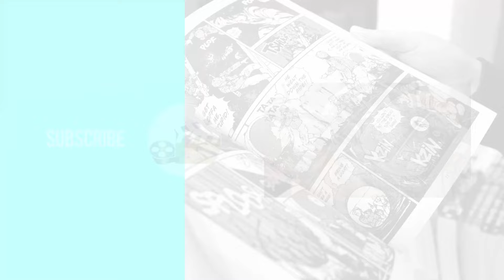"From Outlaw to Avenger: The Origin of Marvel Boy!" (Noh-Varr)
Get ready for an exciting adventure in today’s video as we unravel the origins of Marvel Boy! This intriguing character has worn many hats, from being a Dark Avenger to a Young Avenger. But how did a Kree super-soldier from Earth 200080 find his way to Earth-616? We’ll delve into his powers and the twists and turns of his story. It’s time to explore the lesser-known corners of the Marvel universe!